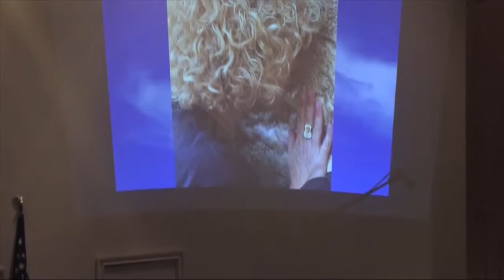Shabbat Shira Febr 10 2017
Congregation B'nai Israel - Boca Raton, Florida. This special Shabbat Shira service is led by Cantor Stephanie Shore and Cantorial Assist. Sarah Freudenberg